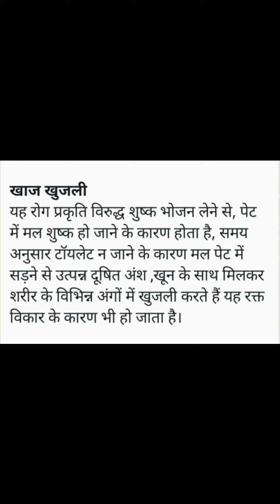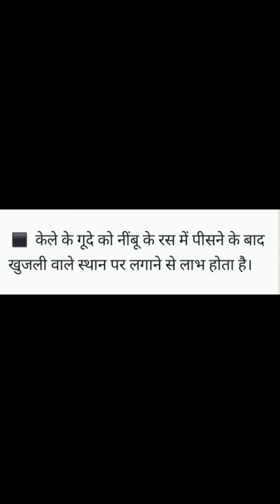Samadhan - Khaj/Khujli Kaaran Niwaran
A-374, Sector-23
Sanjay Nagar
Ghaziabad (U.P) 201002